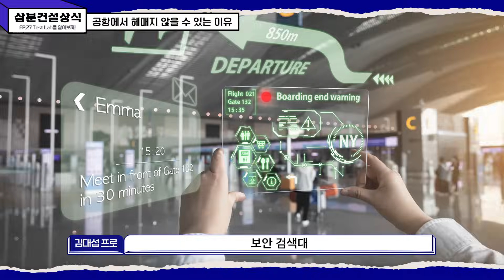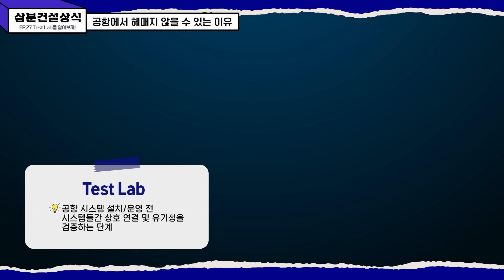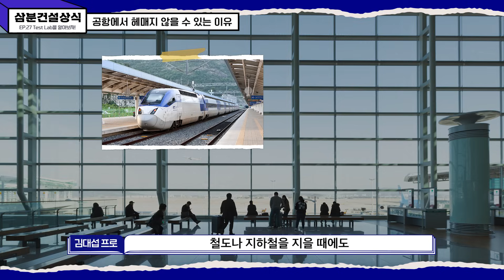👷‍♂️삼분건설상식 #27 넓고 복잡한 공항! 우리가 길을 잃지 않을 수 있던 이유는⁉✈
3분 만에 속 시원히 궁금증을 해결해 주는
EP 27. 넓고 복잡한 공항! 우리가 길을 잃지 않을 수 있던 이유는⁉✈

체크인부터 보안 검색대까지🚨 공항에서 거쳐야 하는 많은 관문들 ✔
이 복잡한 절차를 우리는 자연스럽게 이동할 수 있는 걸까⁉

공항 시스템들은 서로 연결돼서 통합적으로 작동하고 있다는데…
어쩌면 이것이 우리를 조종하고 있는 것은 아닐까? 👀